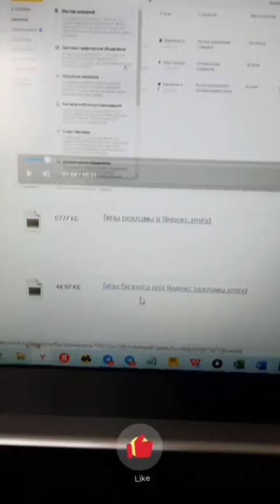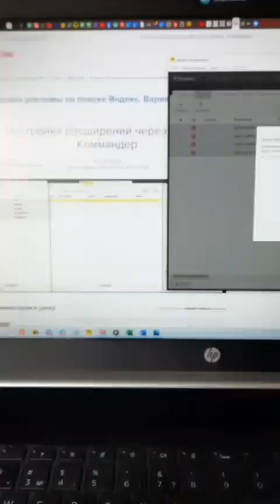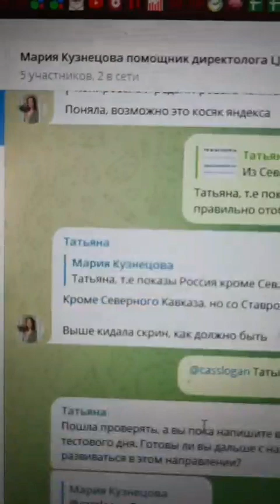Розыгрыши ноутбука среди учеников школы Елены Червонец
Мария Кузнецова , ученица 17 потока.

Елена Червонец-основатель школы контекстной рекламы, эксперт по рекламе с опытом 17лет!
👉Добавляйтесь в Telegram канал Елены Червонец там живые эфиры и вкусные лайфхаки работы с рекламой.